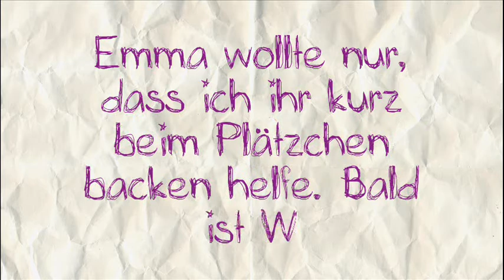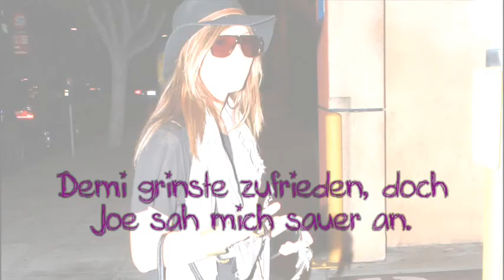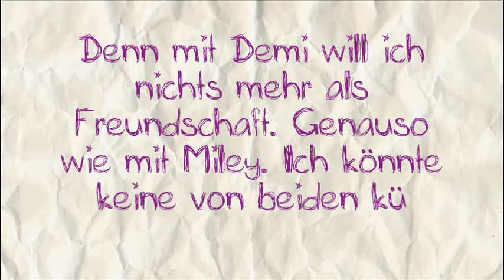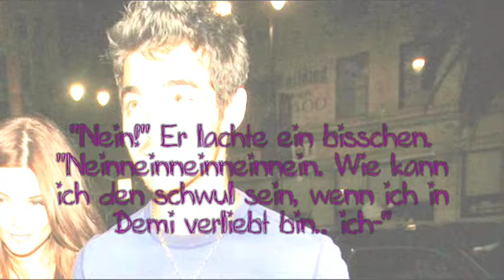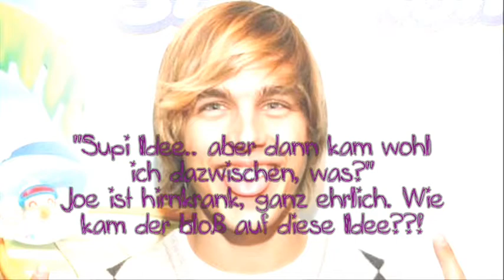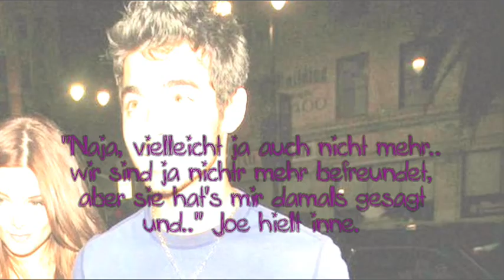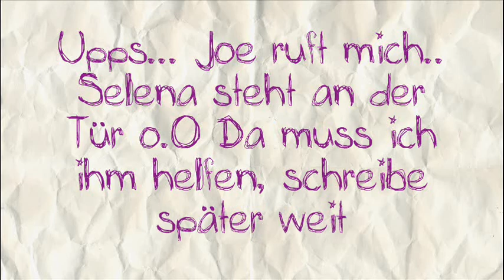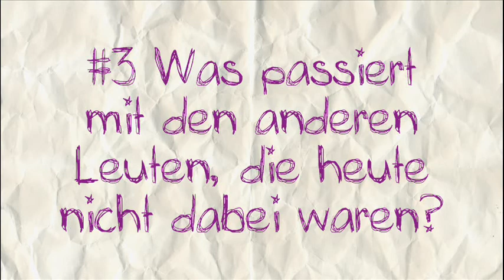Me, Myself and Time - A Diary Story |Staffel 1 Episode 12| [german\deutsch]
Heyhoooh!
Ich entschuldige mich herzlich!
Aber mein PC ist kaputt gegangen und dann war die Epi weg, die ich schon hatte und dann war ich sauer auf die Story xD Aber hier ist sie jetzt.
RubberDuckLiz ist dran!!
xx

music_
me,myself&time-demilovato
shetakesmehigh-wethekings
vergessen^^
crazypossessive-:D

time_
render: 16 minuten
machen: ja also ein monat;D

_programm
wmm xp mit special effects

SCHNEEEEEEE !!!